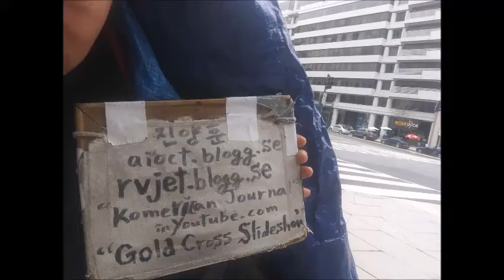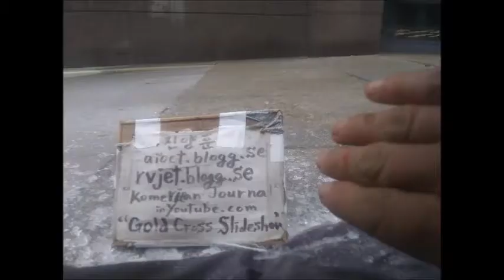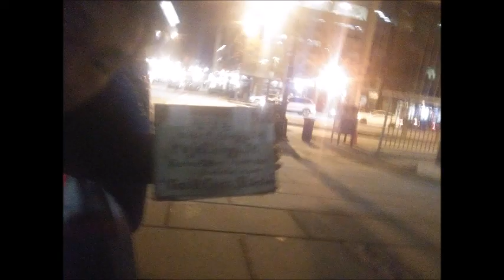iao Feb 01 to 15 2021 slideeshow 6